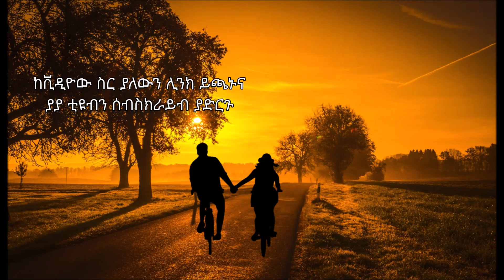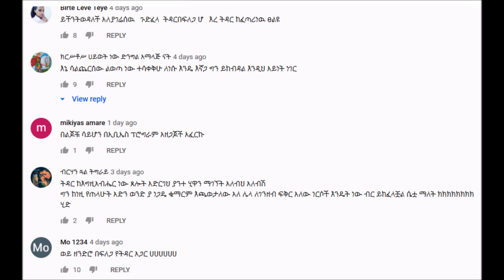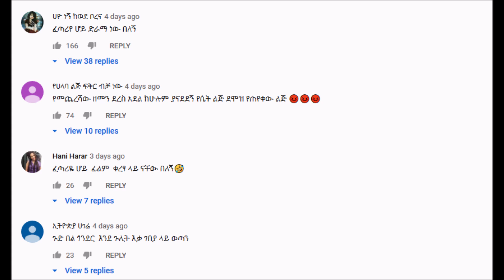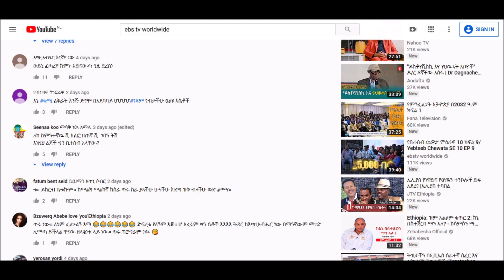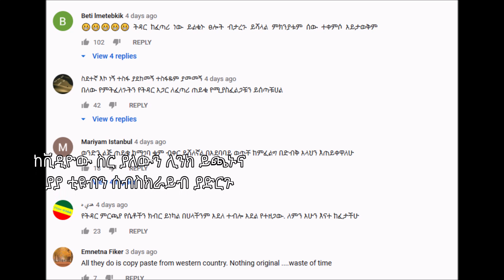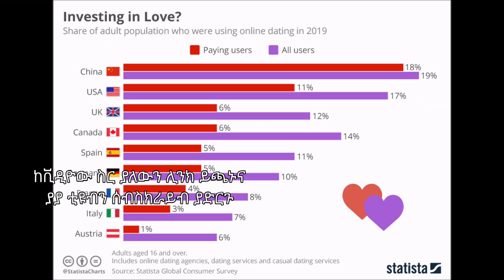ሴት ሆኜ ወንድ ጠይቄ ከማገባ ቆሜ ልቅር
እስካሁን ሰብስክራይብ ያላደረጋችሁ ይህንን በመጫን ሰብስክራይብ እንድታደርጉ እና ቪዲዮዎቹን በዋትስ አፕ እና በፌስቡክ ሼር እንድታደርጉልን በማክበር እንጠይቃለን:: ከልብ እናመሰግናለን!